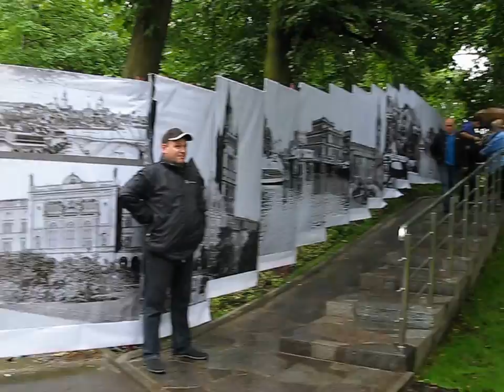Мемориал у Профессорского кладбища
Калининград, 12 июля 2014 года.